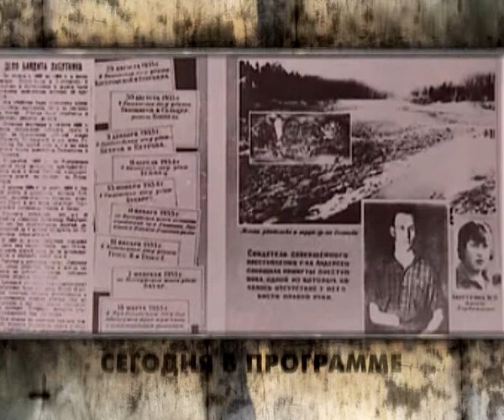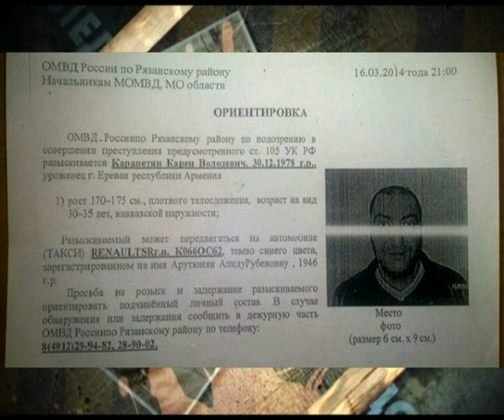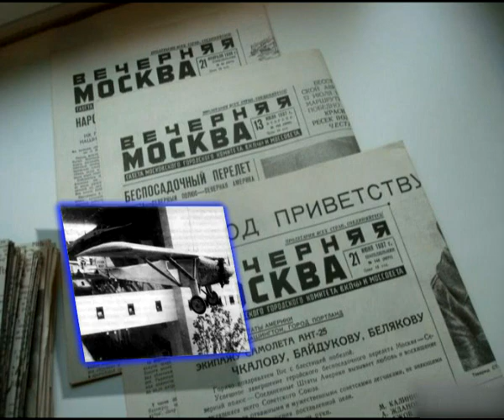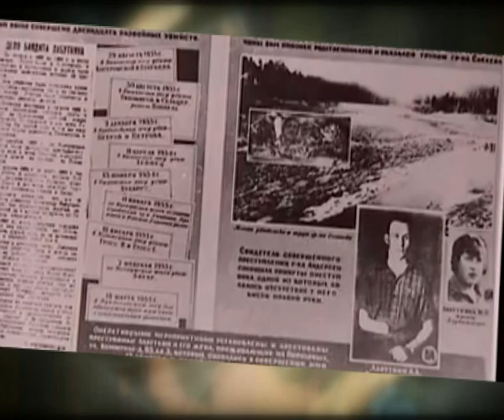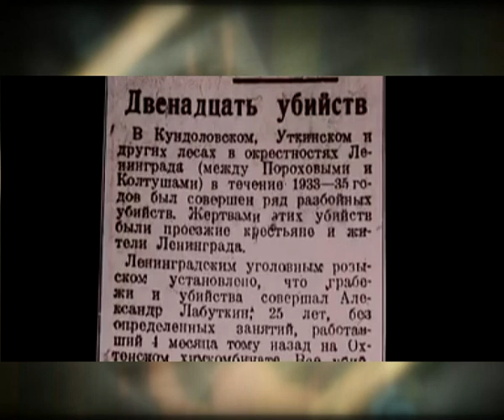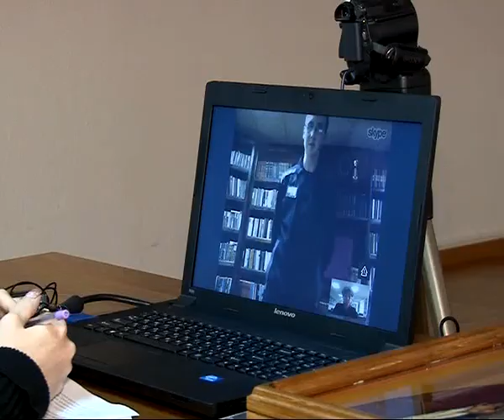Вызов принят 24.04.14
От пожара на улице Яхонтова пострадало несколько квартир. Людей спасти удалось. Разбитые в школе носы, несоответствия в меню и вечные поборы на ремонт - новый приказ минобразования значительно упростит взаимоотношения.Он убивал за кулек продуктов, старые валенки и коронки с зубов - о преступнике, которого расстреляли еще в 30-х годах прошлого века.